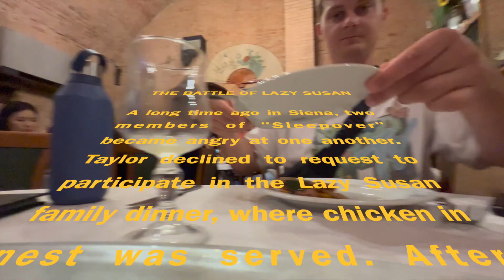ITALY PART 2 - BYU Advertising Study Abroad